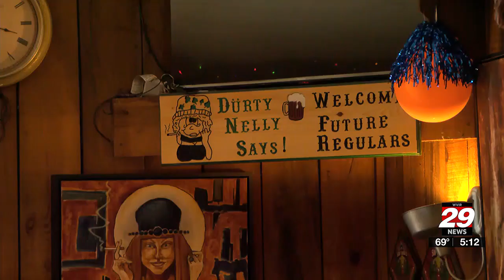Dürty Nelly’s Pub holding concert to benefit Western North Carolina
Get ready to party on a Monday night!